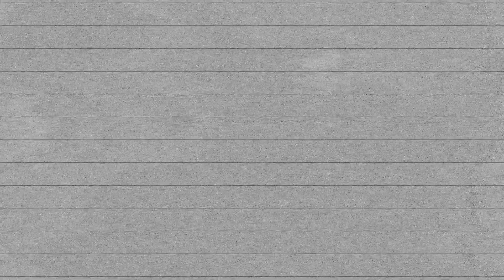House Of The Rising Sun - Scot McDade and The Deeptalkers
This song is a request from my mother in law, the ex Go-Go Girl extraordinaire Janice!

I was nervous to take on this song, because, it has been done so much justice by so many incredibly talented musicians and bands from The Animals to more modern renditions like The House on Cliff.

Once I dug into the history of the song, and, REALLY listened to the lyrics, I started to get a solid picture of the story and the legend that is this traditional piece of folk music.

I realised it has created controversy in the past by being appropriated by male artists to fit troubles that men face, whereas the earliest recorded version of this song was about female struggles. I think the reason this song has weight, is the message it tells. The message is a warning against bad decisions and the sorrow that comes with regret. That is a human experience. It isn't based on your gender.

So, I decided I would omit any gender references within the song. If you picture it within the landscape of the sex worker attempting to afford her husbands gambling addiction (Georgia Turner version), or, as the alcoholic man living in regret and bad decisions (The Animals version). The lyrics will work with whatever is relatable to the listener.

The rap verse is my original spin on things and an extension to the narrative of the traditional song.

In the making of this song... I lost some friends, gained some new ones, and strengthened old ones. It has been probably the longest video in the making for me, with the original recordings of my parts in May of 2021.

However, despite the endless setbacks during the production of it, I was determined to get it finished!.. And, here it finally is!!

I really hope you enjoy where we've taken this song, it has been a lot of blood sweat and tears to get it to this point. And I thoroughly appreciate you all waiting it out!

Scot McDade is an Australian born singer-songwriter based in Melbourne, Australia. A self taught musician covering pop (and not so pop) repertoire as a one-man-band. Scot also releases original music on this channel.

Audio Mixed by Scot McDade

Rap Verse by Scot McDade

Vocals, Acoustic Guitar, Drums by Scot McDade

Bass Guitar by The OZ Bassist

Electric Guitars, Organ by Simon York

Performed by Scot McDade, The OZ Bassist, Simon York

Video Production by Scot McDade

Mastered by Jack The Bear's Deluxe Mastering

Historians have not been able to definitively identify The House Of The Rising Sun, but here are the two most popular theories:

1) The song is about a brothel in New Orleans. "The House Of The Rising Sun" was named after its occupant Madame Marianne LeSoleil Levant (which means "Rising Sun" in French) and was open for business from 1862 (occupation by Union troops) until 1874, when it was closed due to complaints by neighbors. It was located at 826-830 St. Louis St.

2) It's about a women's prison in New Orleans called the Orleans Parish women's prison, which had an entrance gate adorned with rising sun artwork. This would explain the "ball and chain" lyrics in the song.

The melody is a traditional English ballad, but the song became popular as an African-American folk song. It was recorded by Texas Alexander in the 1920s, then by a number of other artists including Leadbelly, Woody Guthrie, Josh White and later Nina Simone. It was her version The Animals first heard. Many bands covered the song after it became a hit for The Animals.

The folk music historian Alan Lomax recorded a version in 1937 by a 16-year-old girl named Georgia Turner. In this context, it is sung in the first person, present tense with the singer lamenting how the House of the Rising Sun has ruined her life. In this traditional folk version, the main character is either a prostitute or a prisoner. The Animals changed it to a gambler to make their version more radio-friendly.